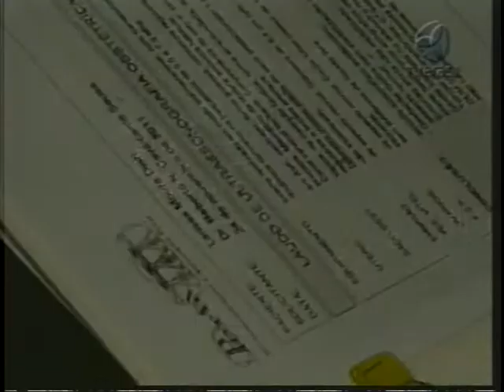Importância pré natal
O pré natal é assistência prestada à mulher durante a gravidez. Nele são realizados diversos exames e consultas médicas que podem evitar complicações para a mãe e para o bebê até o momento do parto.